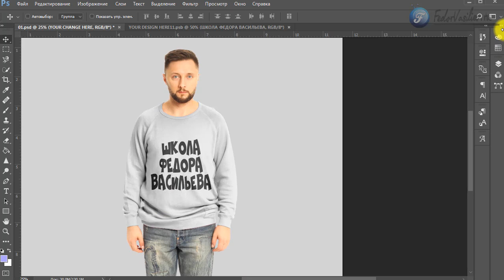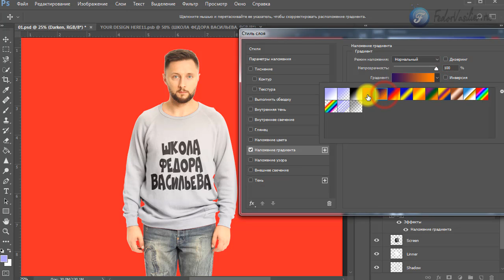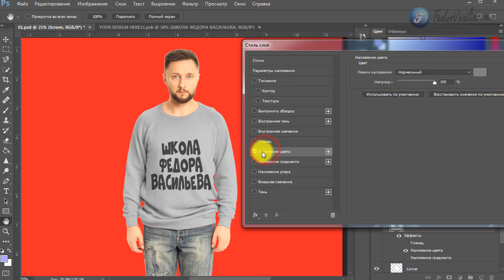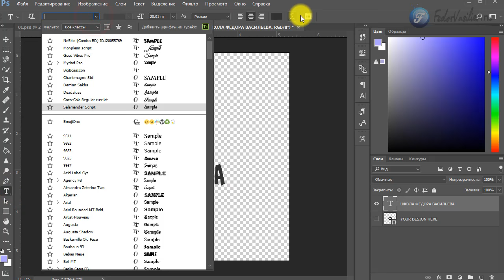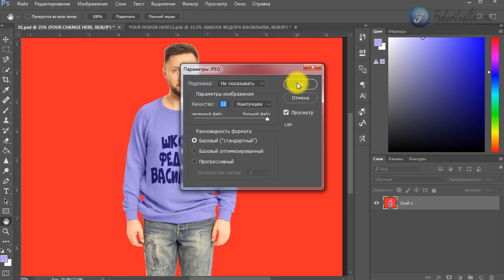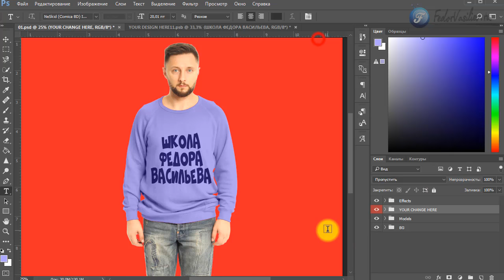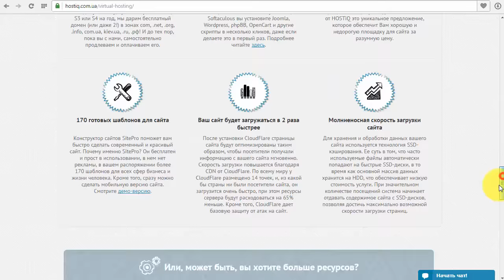12.Макет свитера в фотошопе | Mock Ups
В этом видео я покажу как легко можно заменить дизайн и текст на макете свитера в фотошопе 2017. Подойдет для интернет-магазина одежды.